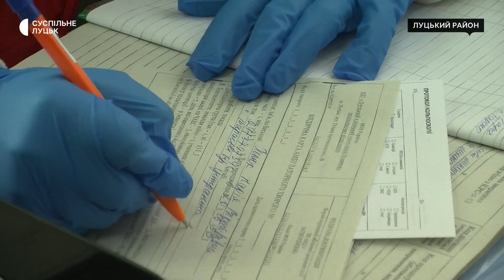УЗД-обстеження та гінекологічний огляд: у Луцькій громаді працювала виїзна бригада медиків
Медична бригада Луцького пологового будинку 14 березня працювала у селі Тарасове Луцького району. Лікарі оглянули 20 жінок та 20-тьом зробили УЗД-обстеження, – розповів Суспільному директор медзакладу Сергій Сябрук.